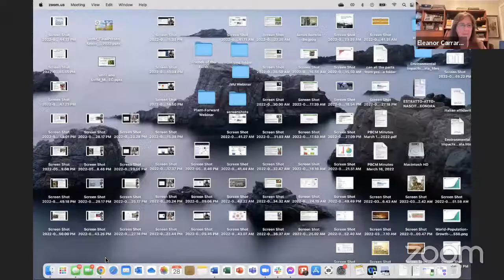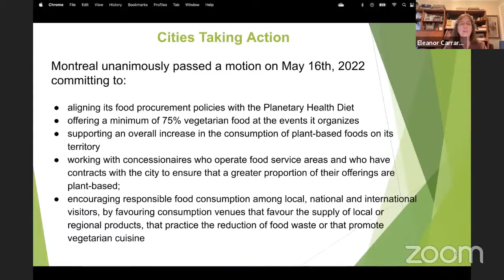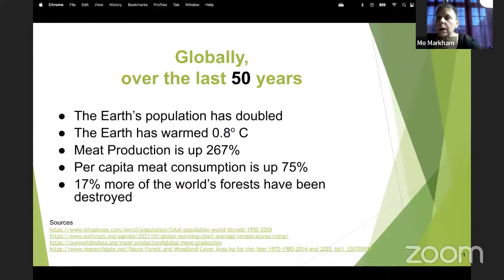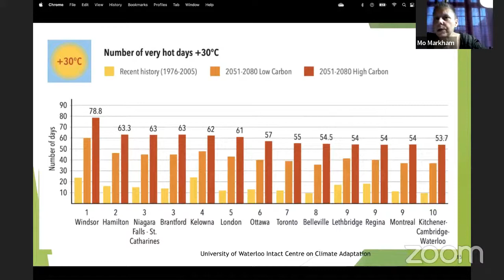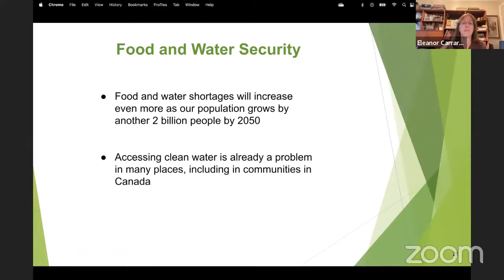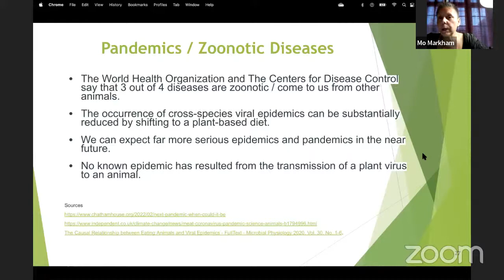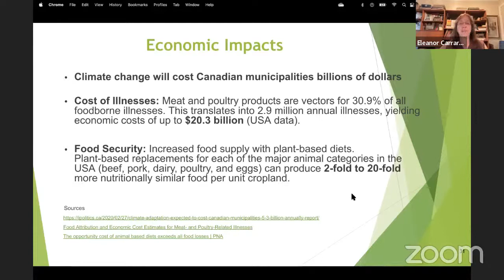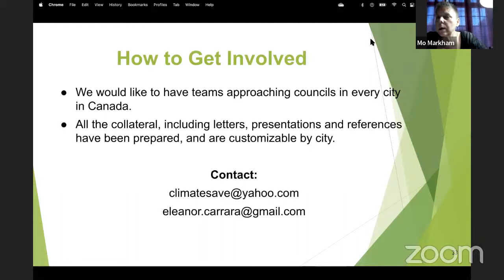The Plant-based Cities Movement. Transitioning One City at a Time?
The Plant-based Cities Movement (PBCM) is a Canadian initiative working to ensure that municipalities are at the forefront of the fight to prevent further climate breakdown. Many are already working toward decreasing greenhouse gas emissions and the PBCM is cajoling many more to get onside.

The time has come to transition to a sustainable plant-based food system.

Mo Markham is an organizer with the Plant-Based Cities Movement in Canada, Waterloo Region Climate Initiatives, the Eating Animals Causes Pandemics campaign, and the OneHealth Advocacy Project. She has helped create climate strikes; organizes her local vegfest; has had articles and letters to the editor published on a variety of issues; has taken part in animal rights and social justice actions and campaigns in Ontario, in Canada, and across the world. A writer and retired social worker, she has also been active in the women’s and LGBTQ communities. She went vegan 7 or 8 years ago after seeing the effects of climate change in Western Canada’s beautiful British Columbia.

Eleanor Carrara has been a committed lifelong animal rights and environmental activist with a focus on transitioning institutions to a plant-based food system. Eleanor is the Outreach and Policy Lead with Nation Rising, an organizer with the Plant-Based Cities Movement (Montreal area), and a member of the Coalition for a Sustainable Food Transition. Eleanor also heads the Canadian university campaign working with the senior leadership to promote the plant-based transition Universities and Plant-Based Meals.